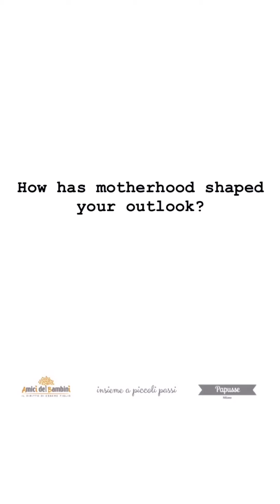Martina Cusano - Insieme a Piccoli Passi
Papusse e AiBi